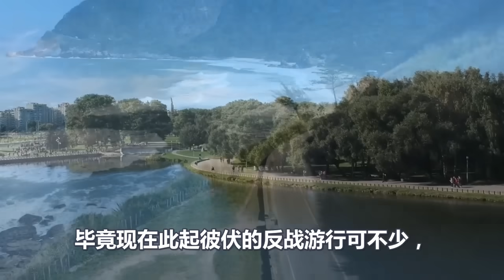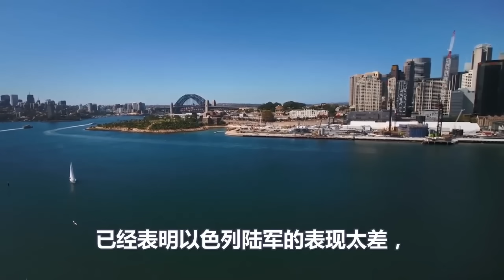第20天、美英法德四国、为最坏的局面做准备、